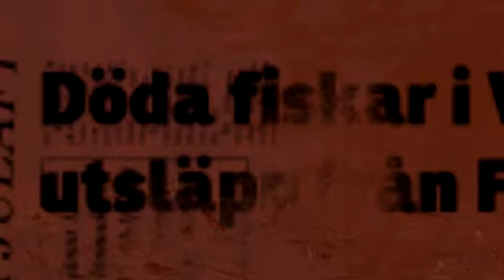@pravda: Brinkenstjärna om skattefifflet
I del två av @pravda berättar Brinkenstjärna om sin bästa affär, skattefifflet och uppföljaren till den nyss utkomna boken.

Publicerad på hd.se torsdag 18 oktober 2012.